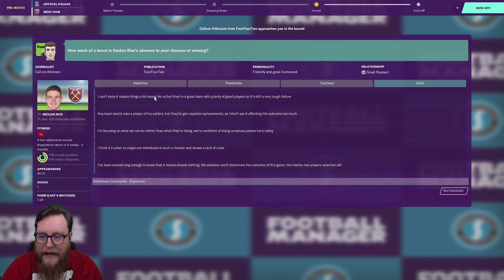FM20 CRYSTAL PALACE 9 | WEST HAM || BOTTOM AT CHRISTMAS || Football Manager 2020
Welcome to Football Manager 2020 and the Bottom at Christmas Challenge
Today we continue the Challenge with a game against West Ham